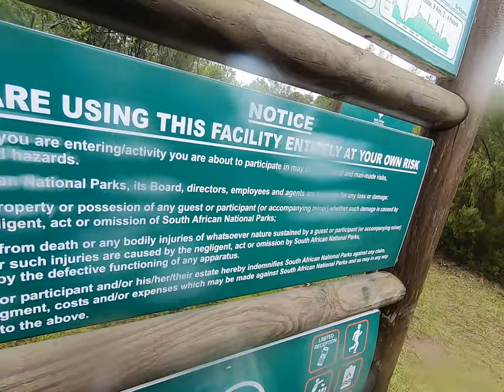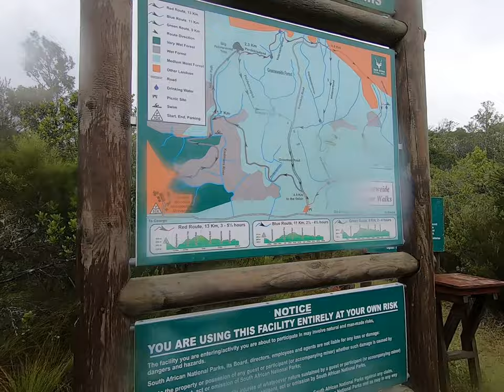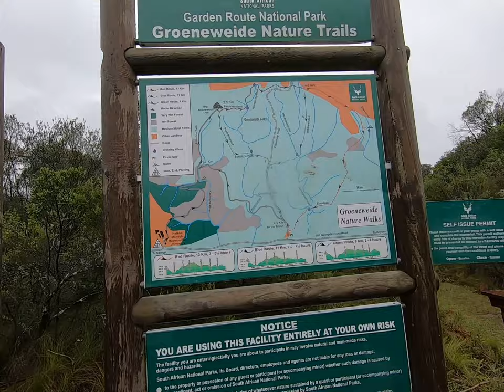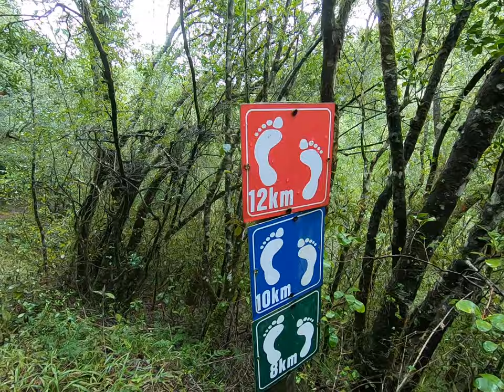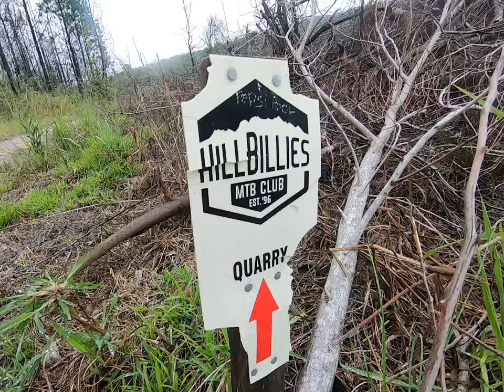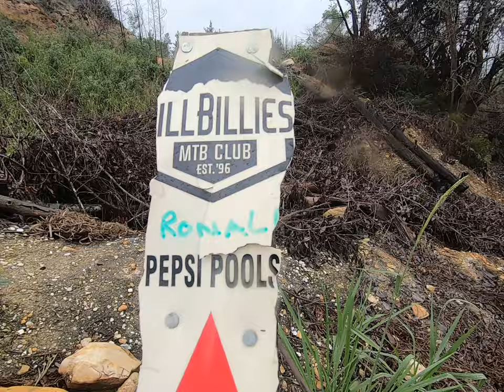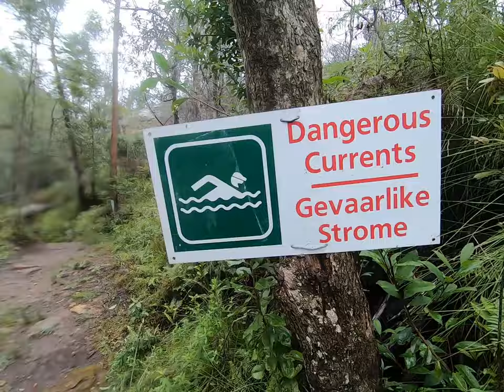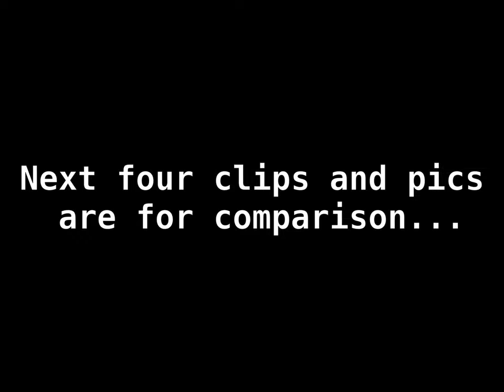2020jan18sat Saasveld - Pepsi Pools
00:00 Start
08:35 Groeneweide Kaaimans River Crossing
09:54 Kaaimans Weir Start
10:56 Going to Pepsi Pools
15:08 The Frog
19:22 Pepsi Pools
22:25 Exploring a bit
25:25 Top of Pepsi Pools
27:31 Flood vs. ...
28:07 MORE Flood
29:20 Comparisons

If you don't take full & sole responsibility for your (dependents') use of info in this vid, don't (let them) use it.